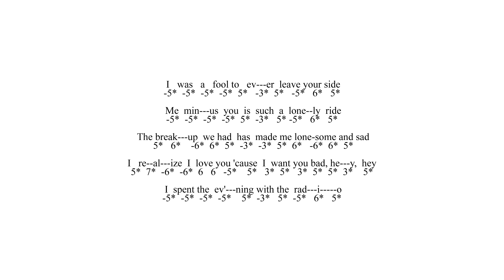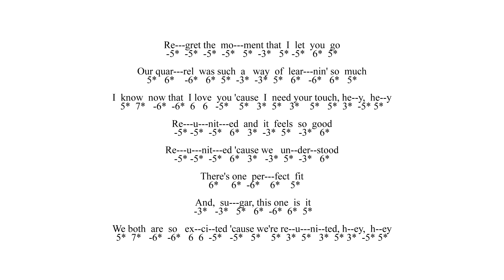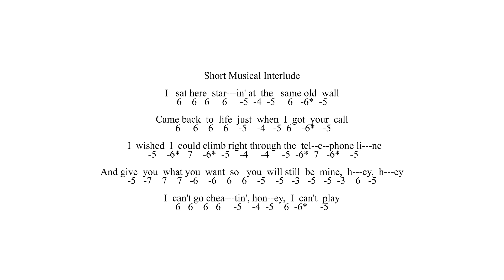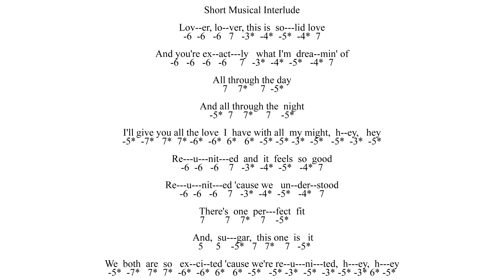Play Along With Reunited - Peaches & Herb - Original Tab